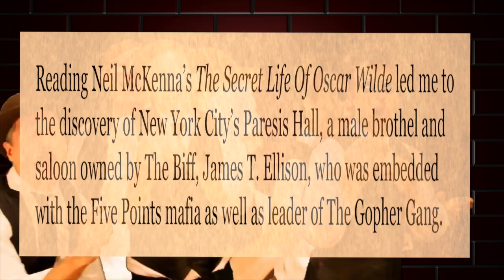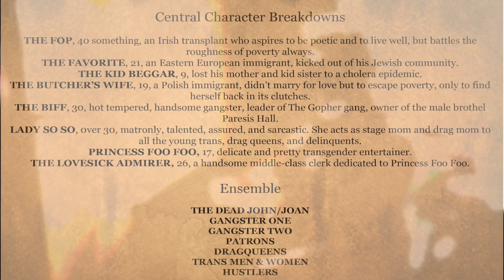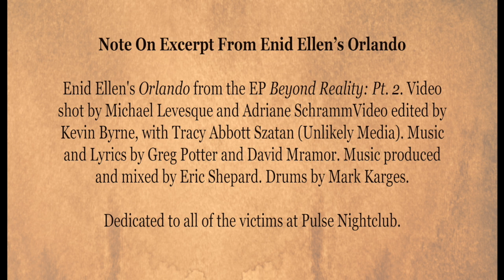THE FOP (LONGER PROMO)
The Fop, a new play produced by Mia Kunter